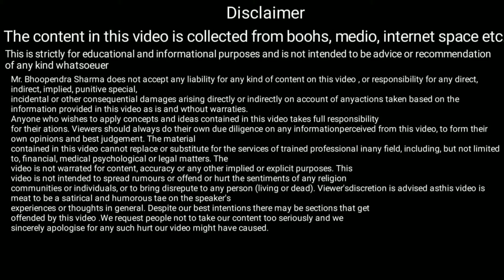What MBA is needed to do business, what are the benefits of doing MBA, From which college to do MBA?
MBA business management MBA marketing MBA management MBA hamen MBA kyon karna chahie MBA kaun se college se Karen MBA kis liye Karen m BSA profit kya hoga kya business karne ke liye MBA ki avashyakta hoti hai MBA se kitni salary milti sakti hai MBA karne ke liye hamen kya karna padega business mein India ki kya avashyakta padti hai business management kya hai, What MBA is needed to do business, what are the benefits of doing MBA, From which college to do MBA?